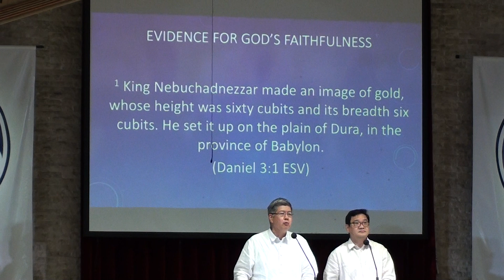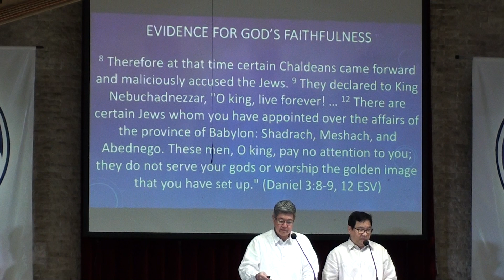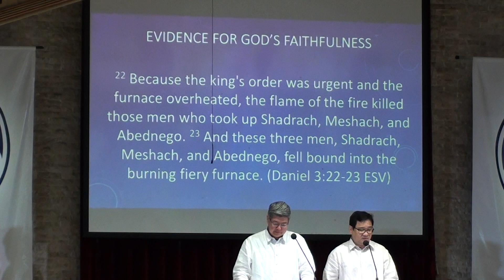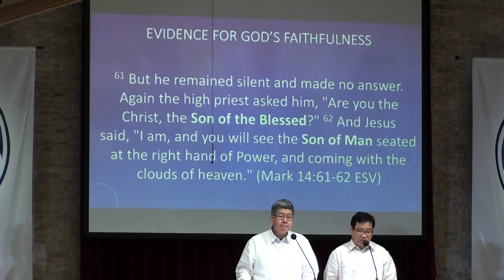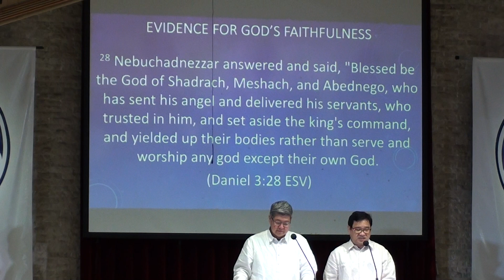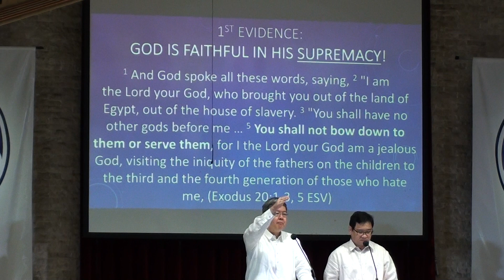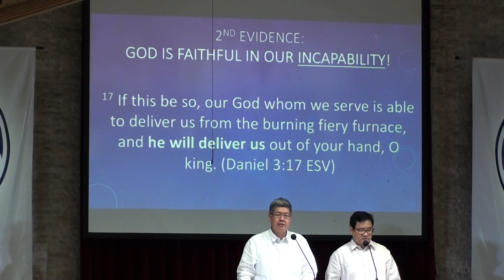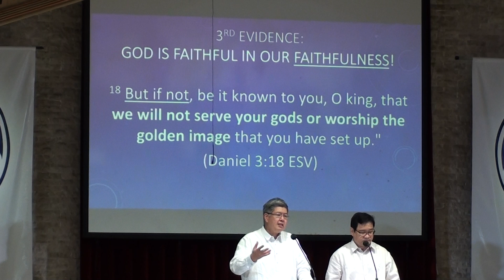October 20, 2019 - "Evidence of God's Faithfulness"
Message on "Evidence of God's Faithfulness" by Rev. Dr. Neil Allan Ty. Interpretation by Elder Joshua Kelly Ngo. Bible reading on Daniel 3:16-18